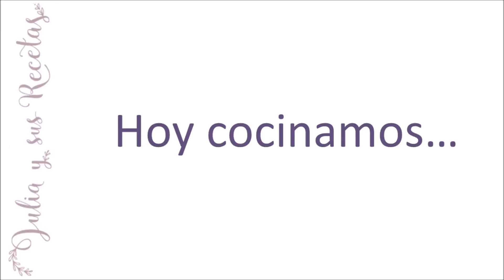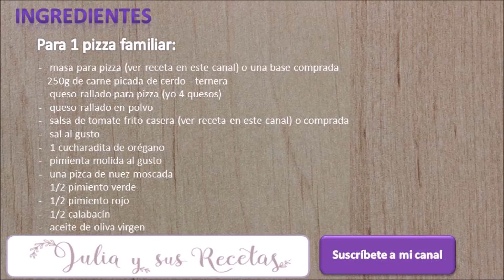Cómo hacer pizza campera | Con masa casera!!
La pizza, como todos sabéis, es un pan fino elaborado con harina, sal, agua y levadura... se cubre con salsa de tomate y se le añaden otros ingredientes a gusto del consumidor...
Generalmente las compramos en establecimientos típicos donde las elaboran artesanalmente o incluso ya pre-cocidas o congeladas en los supermercados...
Es un alimento que gusta mucho a los niños, jóvenes y adultos... debido que se le puede poner tantos ingredientes como gustos haya .
Hoy vamos a hacer una pizza campera de carne y verduras.
Ingredientes para una pizza:
     -   masa para pizza (ver receta aquí) o una base comprada
     -  250g de carne picada de cerdo - ternera
     -   queso rallado para pizza (yo 4 quesos)
     -   queso rallado en polvo
     -   salsa de tomate frito casera (ver receta aquí) o comprada
     -   1 cucharadita de orégano
     -   pimienta molida al gusto
     -   una pizca de nuez moscada
     -   1/2 pimiento verde
     -   1/2 pimiento rojo
     -   1/2 calabacín
     -   aceite de oliva
La receta escrita os la dejo en mi blog:
Para más vídeos podéis mirar mi canal, un canal culinario dedicado a mis hijos y a todas aquellas personas que se inicien en la cocina. Vídeos de recetas fáciles y económicas. Cocina casera con productos de temporada.l